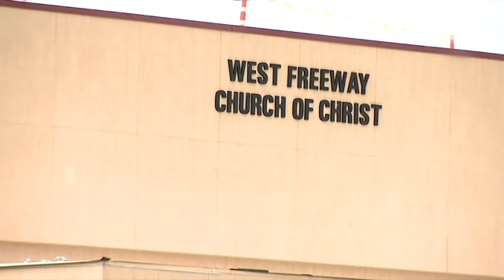Police: Parishioners kill Texas church gunman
A man pulled out a shotgun at a Texas church service and fired on worshippers Sunday, killing two people before he was shot to death by congregants who fired back, police said. (Dec. 30)